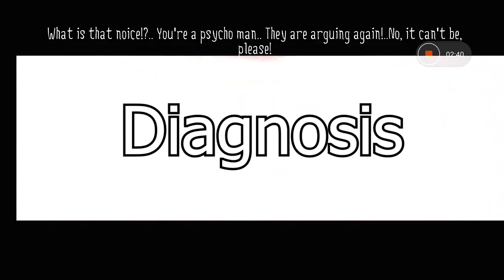Best Escape Ending 🏃 Horror Tale 🏃 Mr Meat 2 🏃 Metel Horror Escape Chapter 3 🏃 Diagnosis 1.1